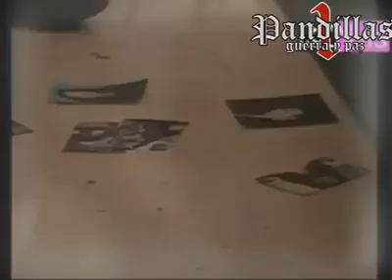pandillas guerra y paz cap 128 temporada 1 HD